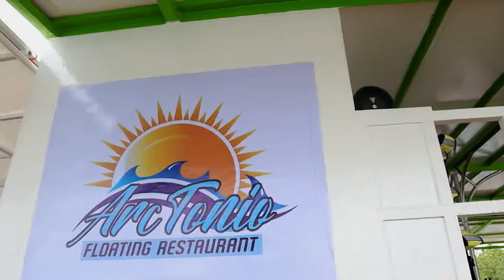Archtonio Floating Restaurant